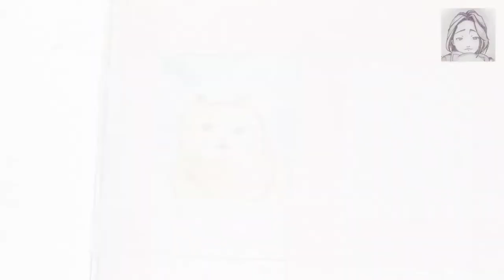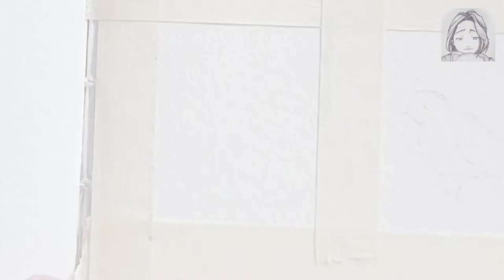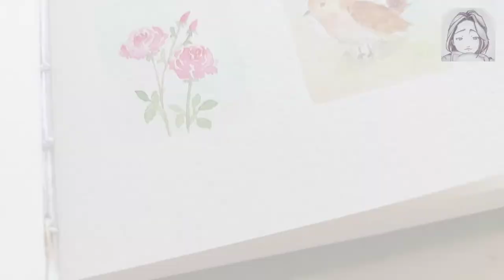I made some mini paintings.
Today I did 4 mini paintings.

I used my DIY sketchbook that has Paul Rubens Sparkling Clover 300 gsm 100% cotton watercolor paper. I also used Prima Marketing watercolors.

Camera: Samsung A71 Phone
Editing app: YouCut Video Creator